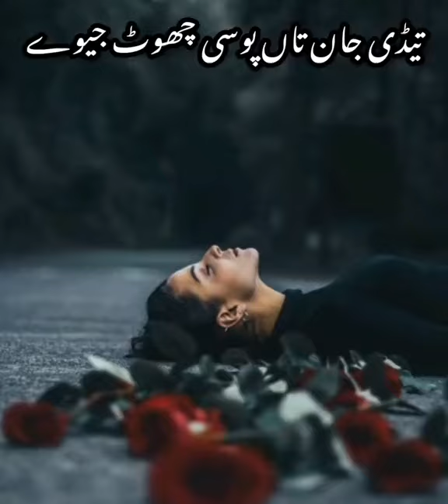Mai chor k teda dar wanja میں چھوڑ کہ تیڈا در New saraiky Song tiktok viral song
USE HEADPHONES🎧 THEN BETTER EXPERIANCE😃🍁